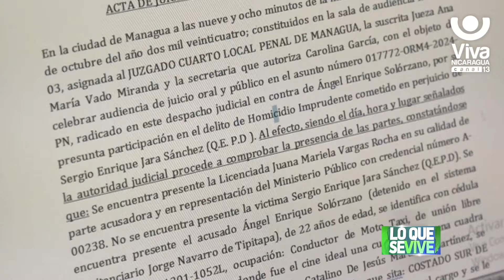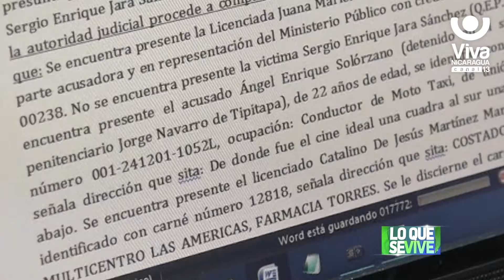Caponero se declara culpable de homicidio imprudente